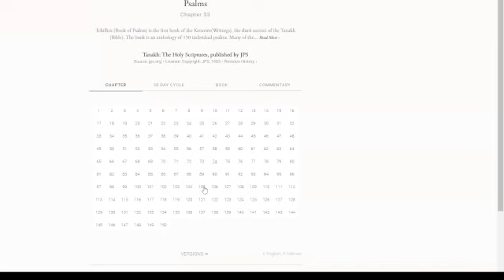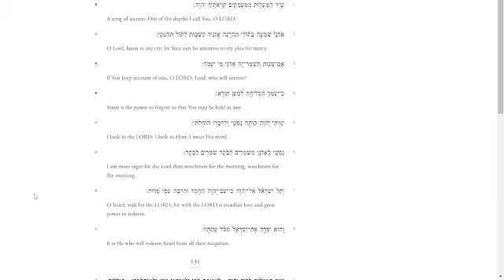Parsha Perpectives The Future is Now! Lag Baomer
Rabbi Elisha Mandel, Thornhill Woods Shul thwshul.com